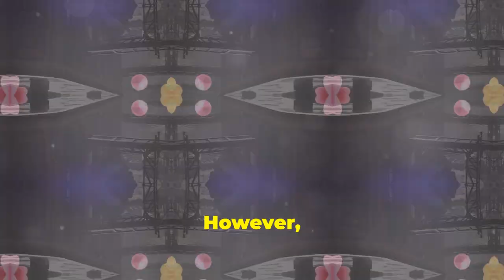"Life without Cars: The Transformative Effects of Going Car-Free for 24 Hours, a Week, and a Month"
"Imagining a World Without Cars: The Surprising Impacts of Going Car-Free for a Day, a Week, and a Month"